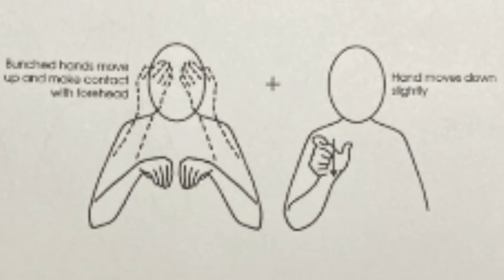Pupil makaton motivationalmakaton pupil Rachel Holt (Makaton Tutor)